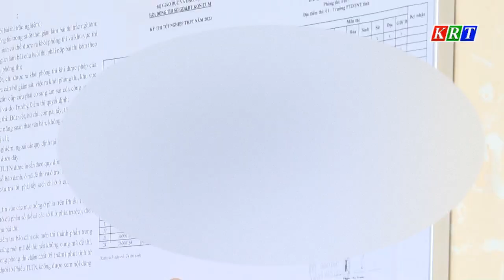Học quy chế Kỳ thi tốt nghiệp THPT năm 2023